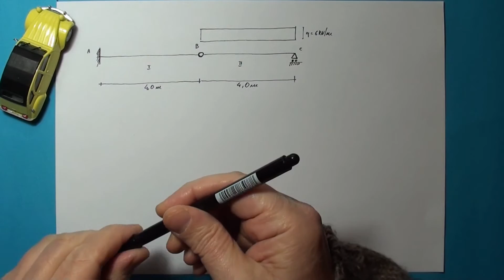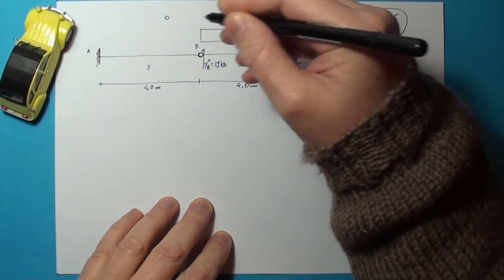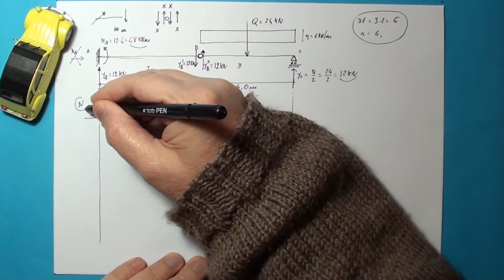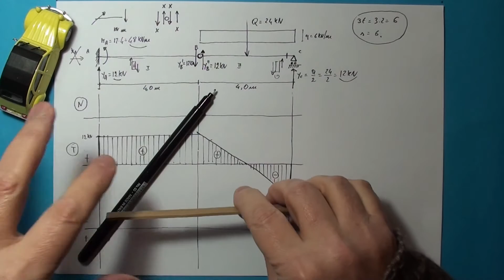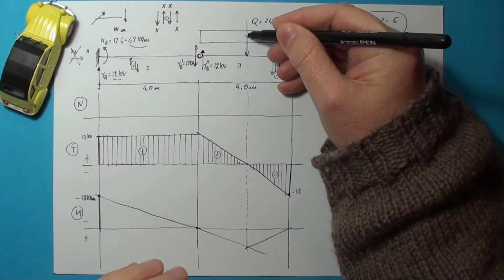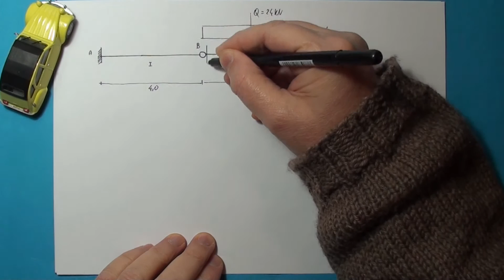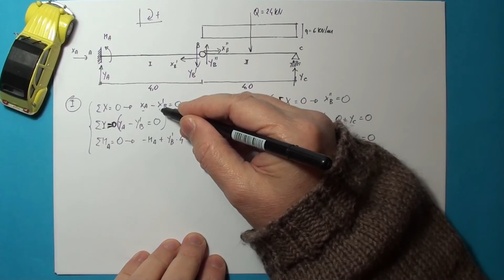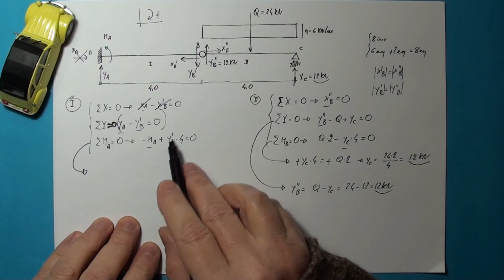TRAVE A DUE TRONCHI es 01 ( 153)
Risoluzione trave a due tronchi con incastro,  cerniera, carrello e caricata con carico distribuito sulla seconda campata. Reazioni vincolari e diagrammi N, T, M.